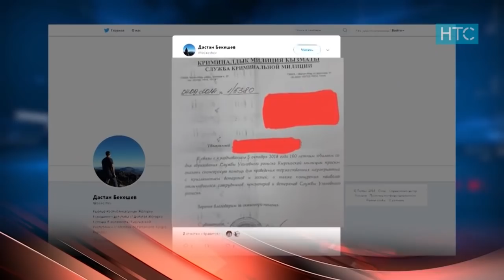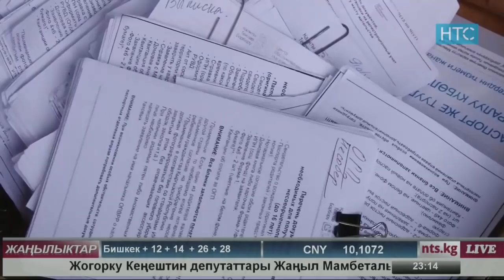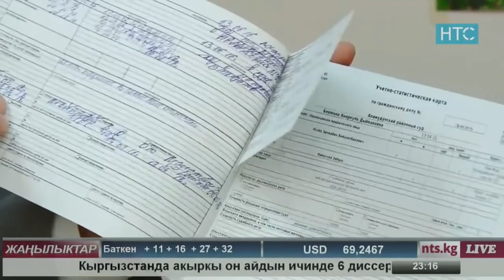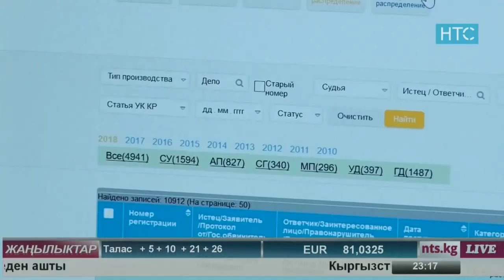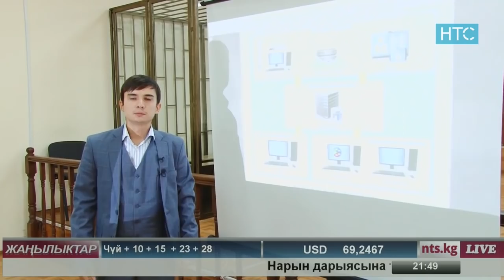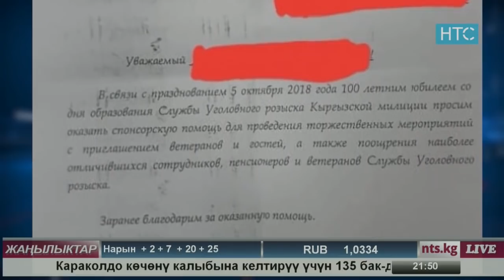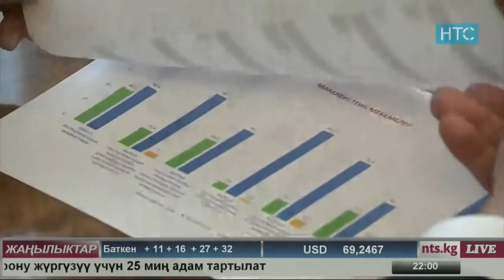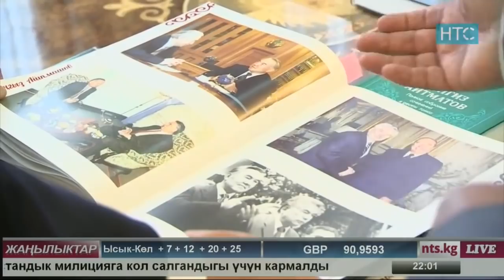Жаңылыктар / 19.09.18 / НТС / Кечки чыгарылыш - 21.30 /